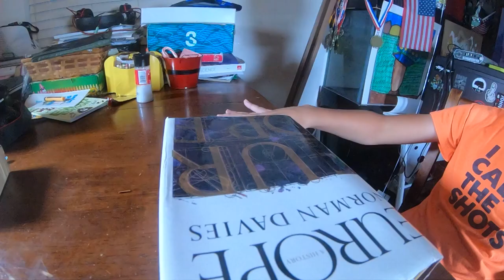James fingering the BOARD!!!!!!